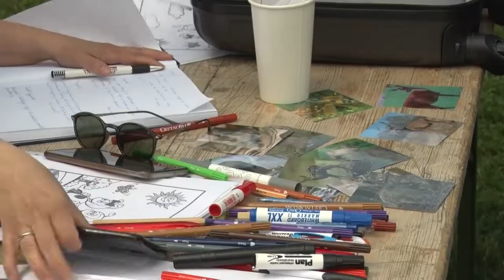20210531 cikador Gyereknap